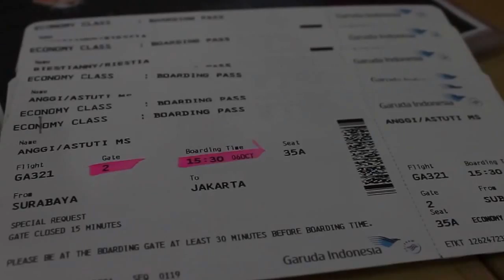Annual Leave Plan Raja Ampat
From: anggi astuti